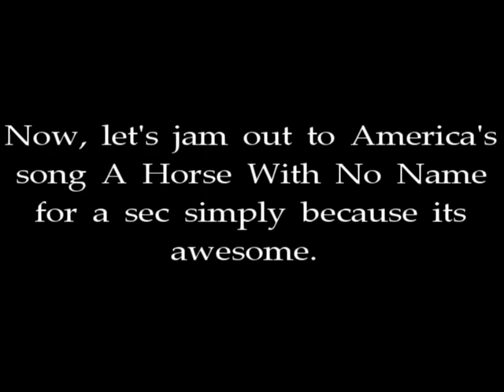Starting a Fire With an Overhead Projector Lense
I used the lense off of an overhead projector to start a fire in this video. The lense is essentially a huge magnifying glass. Pretty cool.